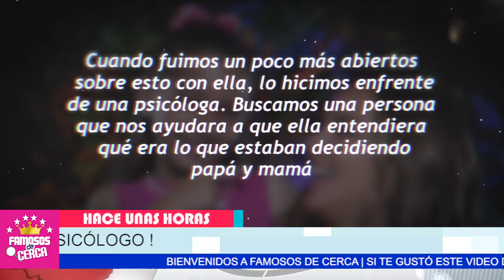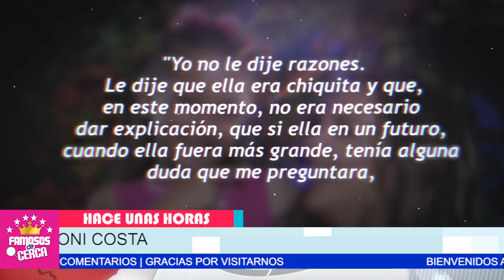⛔ Estas Son Las 𝗖𝗢𝗡𝗦𝗘𝗖𝗨𝗘𝗡𝗖𝗜𝗔𝗦 Del Fracasado Matrimonio de / 𝗧𝗢𝗡𝗜 𝗬 𝗔𝗗𝗔𝗠𝗔𝗥𝗜 😭😭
Asi Esta Viviendo La Hija de Adamari Lopez y Toni Costa Despues de su Muy Polemica Separacion.

 BIENVENIDOS!!!
suelta la sopa
televisa
exclusivas
venga la alegria
tv azteca
polemica
chismes
Entertainment
farandula mexico